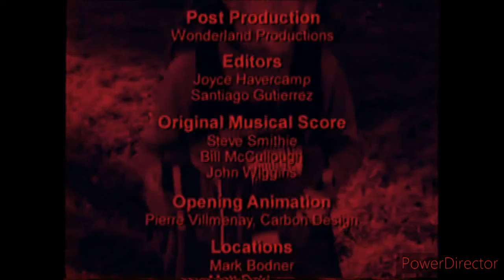Dragon Tales: Let's Start A Band! (All In Red Violet)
Just imagine what it's like if this video is all in red violet! (A color between red and magenta)